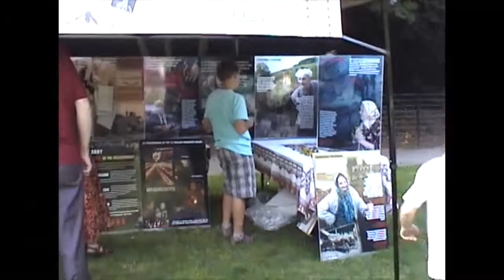UKRAINIAN DAY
UKRAINIAN DAY - OREGON  USA